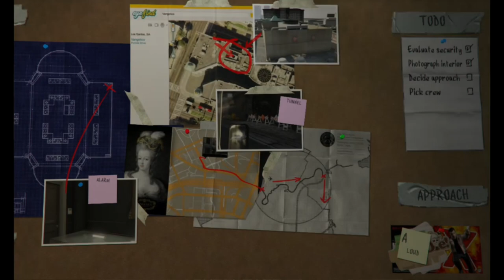Grand Theft Auto V: How to Passed BZ Gas Grenades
In "BZ Gas Grenades," a memorable mission within Grand Theft Auto V (GTA V), players are tasked with a daring heist orchestrated by the game's protagonists. The mission involves procuring BZ Gas Grenades, a potent chemical weapon, from a heavily guarded military convoy. Players must employ strategic planning, precise execution, and quick thinking to overcome the formidable security measures and secure the valuable contraband. As the mission unfolds, players navigate through intense firefights, high-speed pursuits, and adrenaline-fueled action, all set against the backdrop of the sprawling metropolis of Los Santos and its surrounding areas. "BZ Gas Grenades" epitomizes the thrill and danger inherent in the criminal exploits of GTA V's protagonists, showcasing the game's signature blend of immersive storytelling and dynamic gameplay.